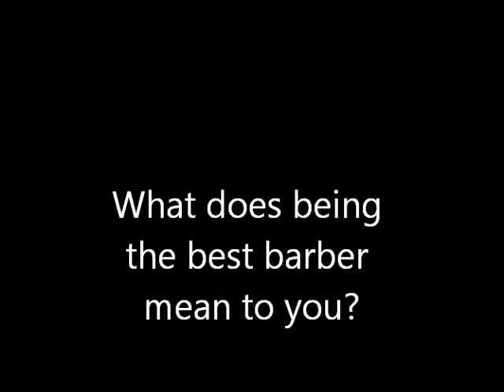What does it mean to be the BEST barber ?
My definition of being the Best barber.